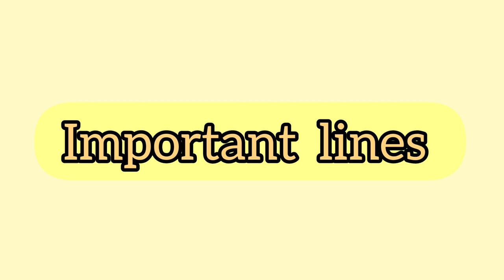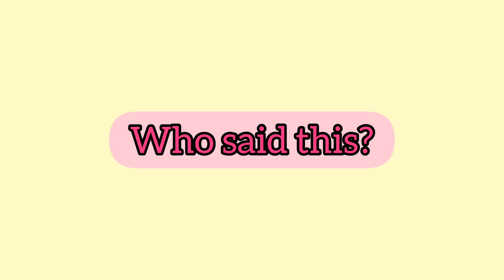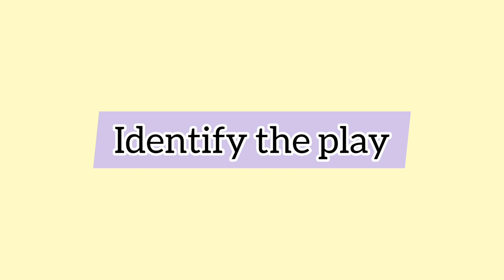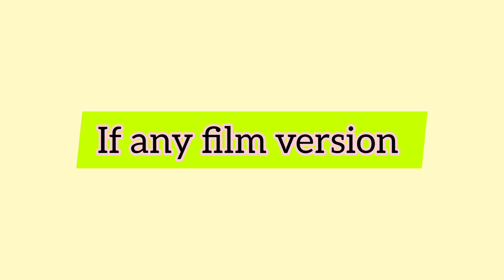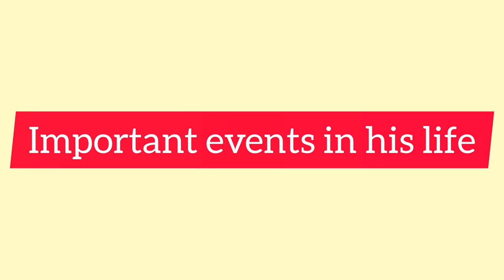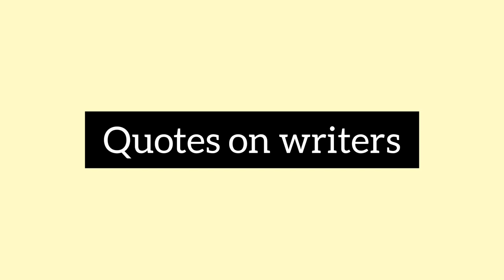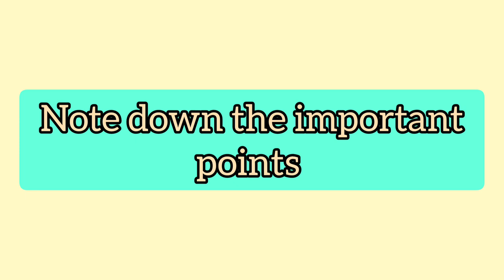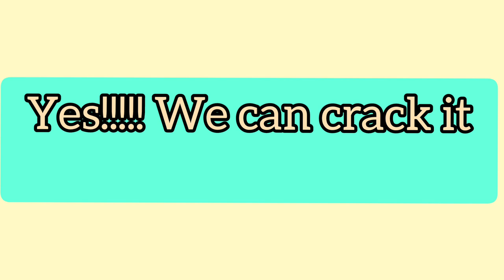HSA English-A Smart Study Method Based on Previous Question Paper.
HSA ENGLISH
A SMART STUDY PLAN